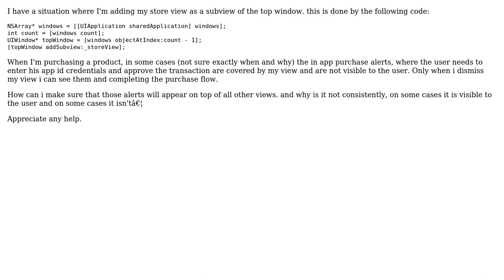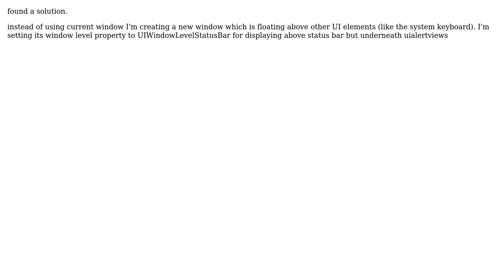alert view is not visible when adding a view as a subview of the application top window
With thanks & praise to God, and with thanks to the many people who have made this project possible! You are responsible for your own actions.